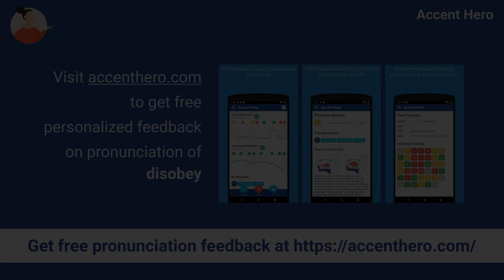DISOBEY - Meaning and Pronunciation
How to pronounce disobey?

This video provides examples of American English pronunciations of disobey by male and female speakers.
In addition, it explains the meaning of disobey through a definition and several visual examples.

IPA Transcription of disobey is /ˌdɪsəˈbeɪ/.

Definition of disobey:
Disobey means to refuse to do what one is told to do.

If you'd like to test your pronunciation of disobey, check out Accent Hero's real-time pronunciation feedback tool: